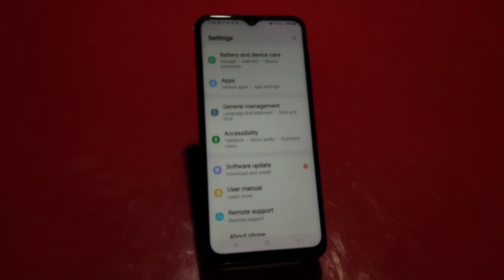How To Change Language Samsung Galaxy F04, Change Language Setting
How To Change Language Samsung Galaxy F04, How To Change Language In SamsungSamsung Galaxy F04, Hindi Samsung Galaxy F04,  Mein Hindi Kaise Set Kare,Samsung Galaxy F04, Language Setting,Language Setting Samsung Galaxy F04, Technical Mind Support

How To Changelanguage Samsung Galaxy F04, Change